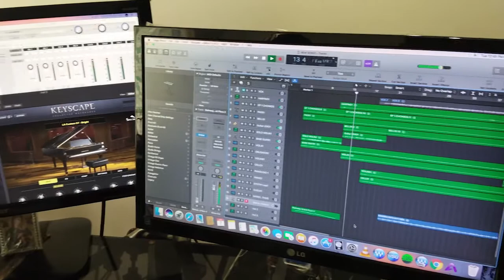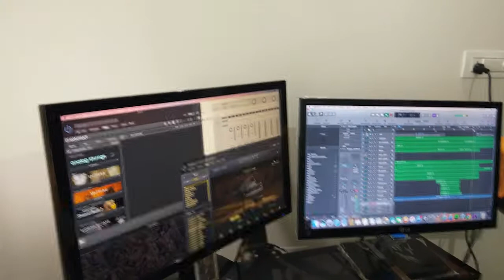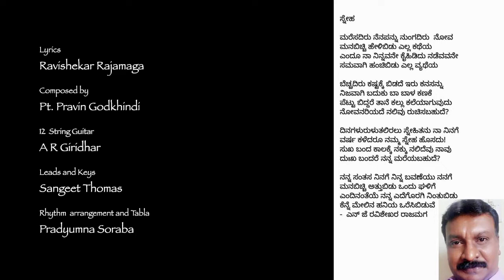Maresadiru Nenpannu (someyochane version)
Lyrics - Ravishekar Rajamaga
Composed by - Pt. Praveen Godkhindi
12 Strings Guitar - A R Giridhar
Leads & Keys - Sangeet Thomas
Rhythm arrangement & Tabla - Pradyumna Soraba